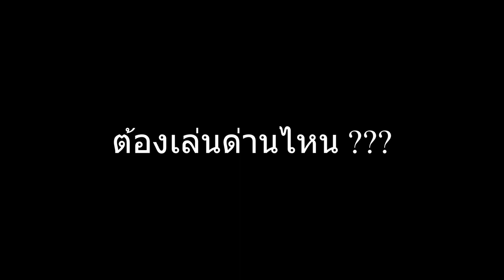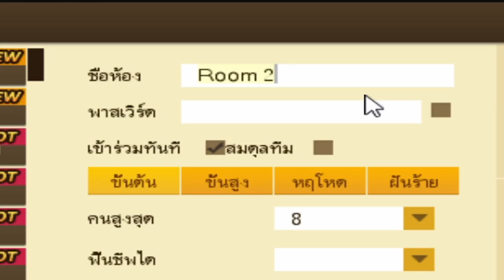XSHOT - สอนผู้เล่นใหม่ หา SP ใช้ ลงแปปเดียวได้เป็นล้าน !!